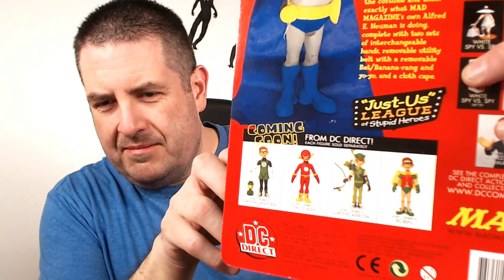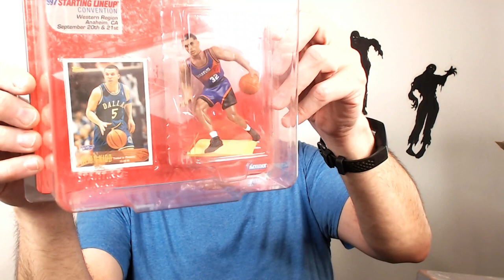Stocking Up For fourth Quarter Action Figure Plush Toy Haul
And if you want a store shoutout let me know

📦📦The Boxery best mailing boxes
💡💡My Favorite Ring Light
🐻NO SEW Fabric Repair Fabric Fusion
🖨️Best Thermal Printer Rollo
📼Ez Start Duck Brand Tape
invisible tape refills
🛍️6"x10" Poly Bubble Mailers for games or cd's
🧻Thermal Labels
🎙️The Blue Snowball Mic
📷Logitech camera C920 1080P
🛍️Cool Blue Polybag Mailers 10" x 13"
💼Large Shipping Mailers 24" x 24"
💅Novus Plastic Polish